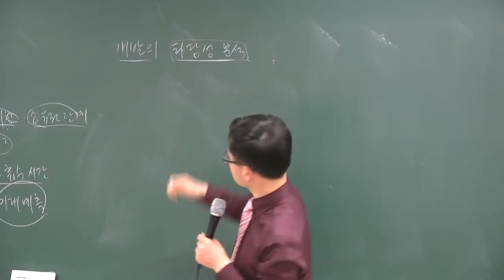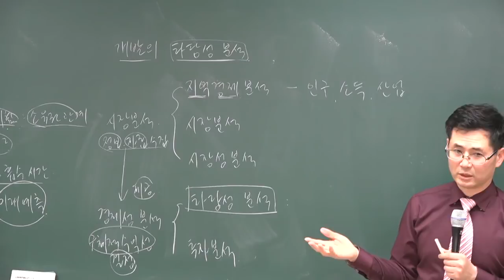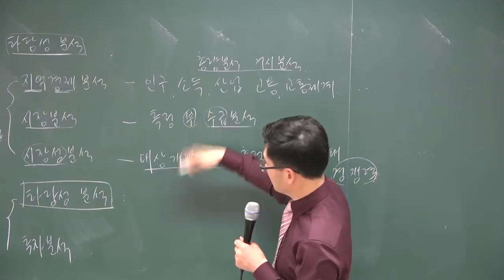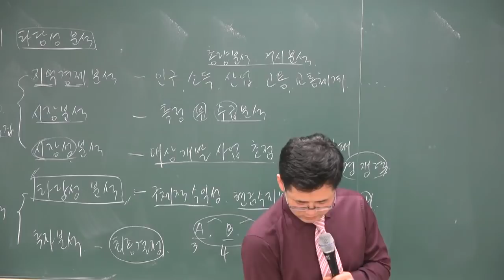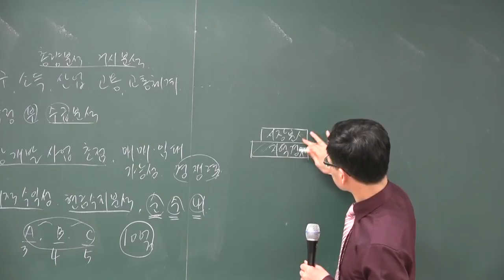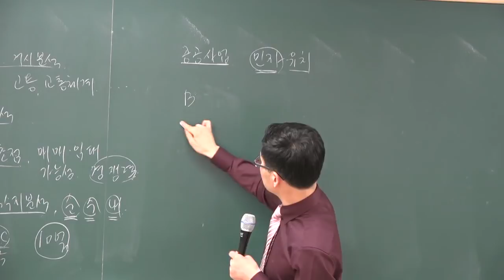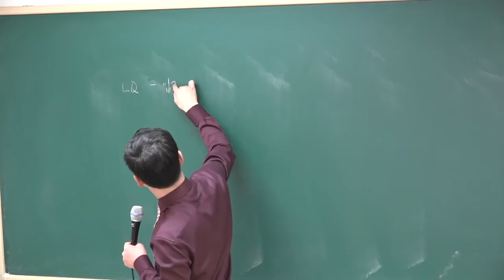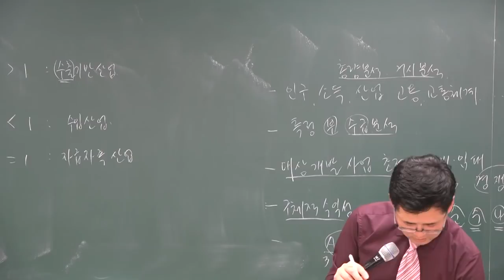[공전무] 2018 공인중개사 부동산학개론 기본이론 2-26